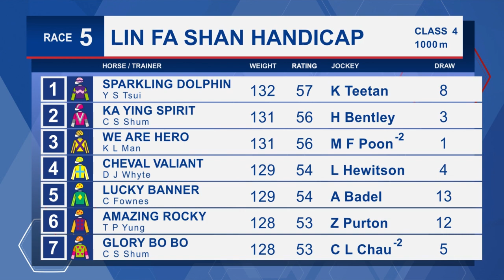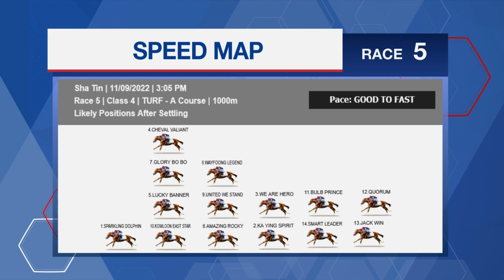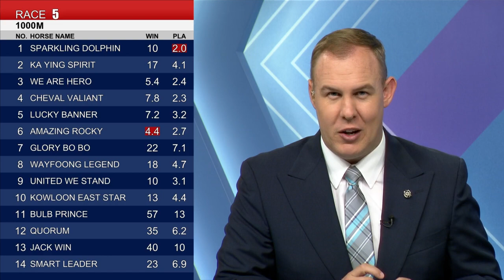[Racing To Win] 22/23 #01 Sha Tin –R5 (11 September)